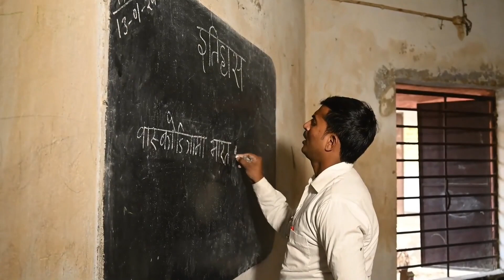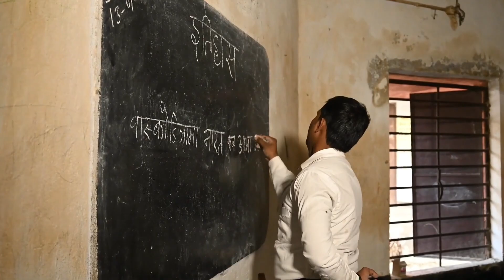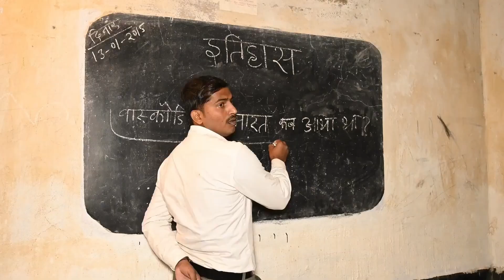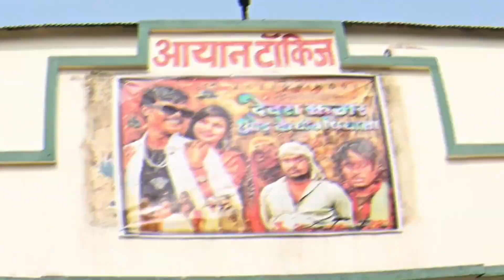Cinema । सिनेमा । mani maeraj vines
@question creation 973

Special Thanks
                                    Mani Meraj

Cast :- Devendra Dehati , Rohit , Vivek , Mantu , Dhanu , Bablu

Script :-  Team Rustic fun

Edit :- Vivek Bazigar & Devendra Dehati

Director + Dop :- Devendra Dehati

Camera :- Team Rustic fun